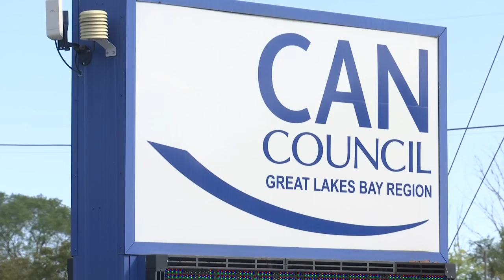"Sesame Street" tackles opioid crisis in new episode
The popular children’s TV show “Sesame Street” is tackling the opioid crisis.